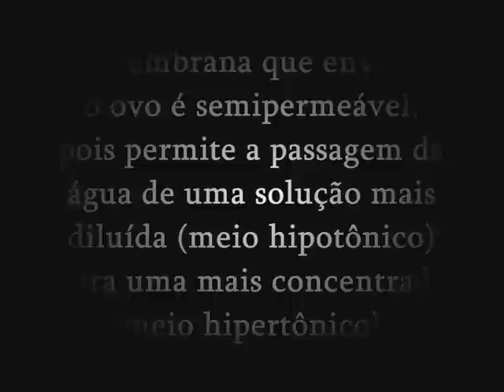osmometria (osmose)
trabalho de osmometria